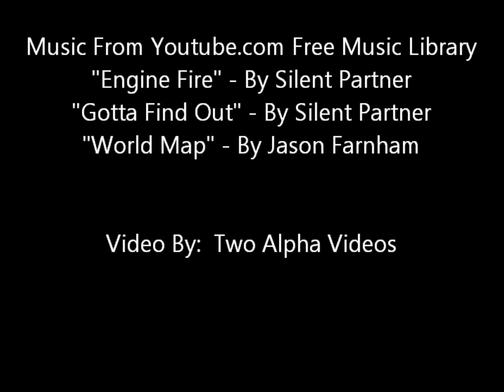2014 07 12 Jason Sartor SETPS Golden Triangle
Jason Sartor USPSA July 12, 2014 South East Texas Practical Shooters at Golden Triangle Gun Club.  Music From Youtube.com Free Music Library